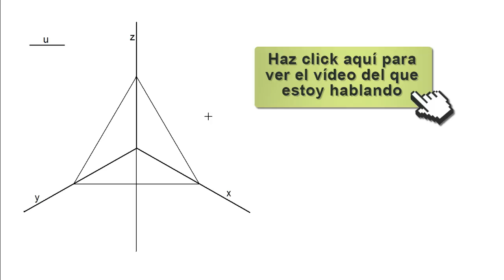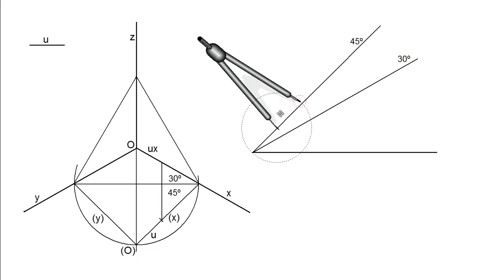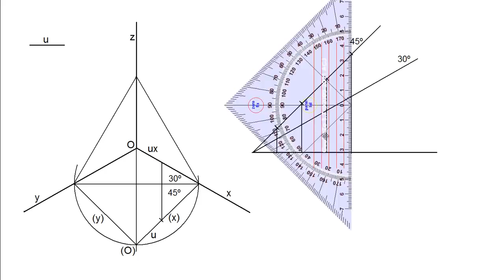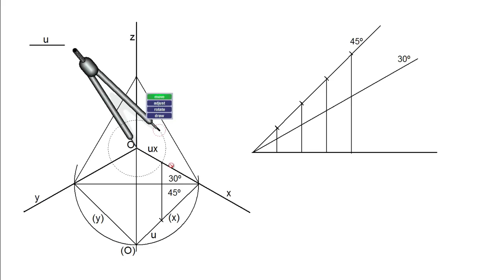Trazar una escala isométrica.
Construimos una escala isométrica que nos permita trabajar en sistema isométrico aplicando coeficiente de reducción. De este modo no tendremos que recurrir al triangulo fundamental de trazas.